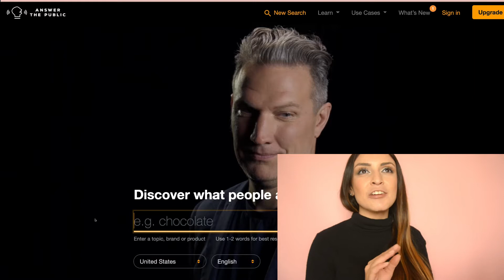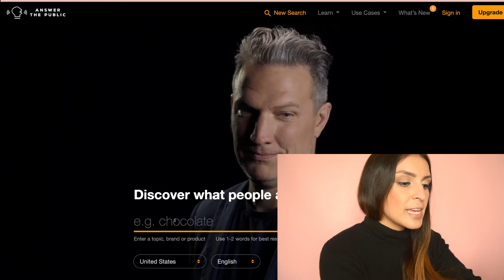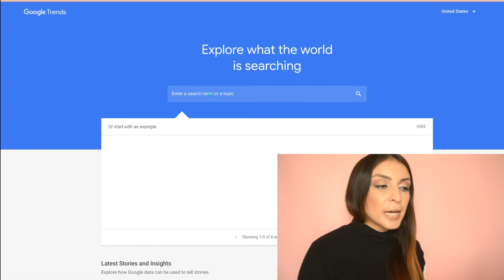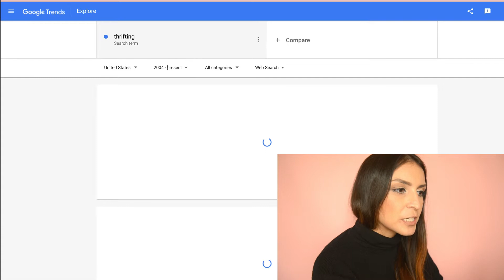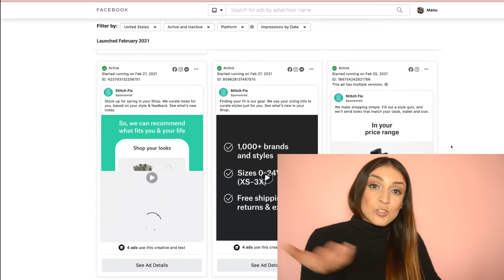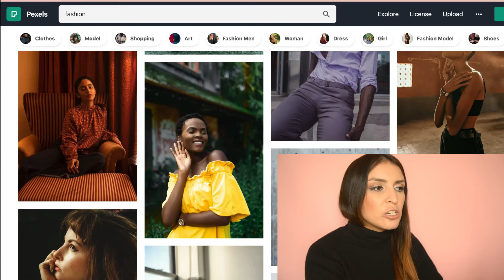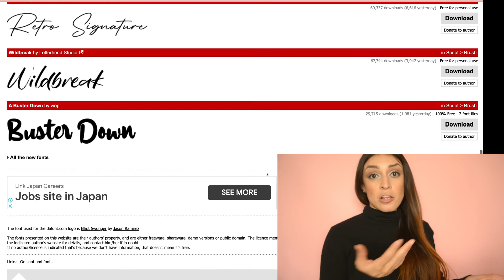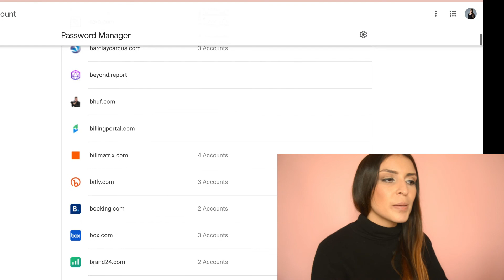6 of the BEST free resources for Entrepreneurs & Small Biz Owners *they'll make your life EASIER*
These 6 websites are sure to make your life as an entrepreneur or small business owner a million times easier 👏

If you're enjoying these tips and recommendations, let me know so I can keep them coming!